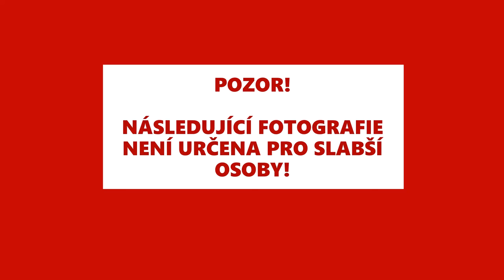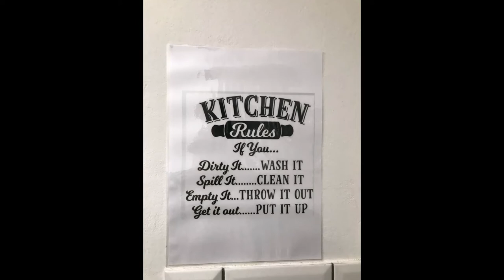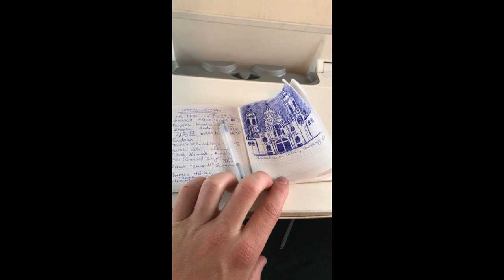Camino del Norte | Llanes - Santiago de Compostela 444km | April 2022